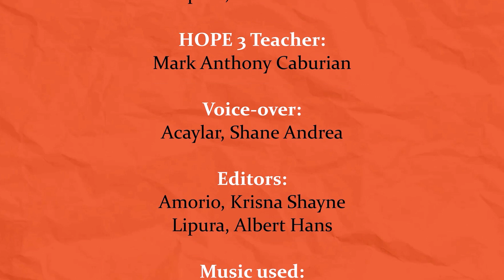Binislakan — Folk Dance Challenge 2021 The New Normal Way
MSU-GenSan SHS
12 STEM-EULER
Group 3
BINISLAKAN

Amorio, Krisna Shayne
Acaylar, Shane Andrea
Berame, Charisse Kaye
Catedral, Kyra
Gabuat, Princess Meryl
Juanir, Avril Rose
Noval, Renz Marelle
Lipura, Albert Hans

HOPE 3 Teacher:
Mark Anthony Caburian

Leader/ script for intro:
Catedral, Kyra

Voice-over for intro:
Acaylar, Shane Andrea

Editors:
Amorio, Krisna Shayne
Lipura, Albert Hans